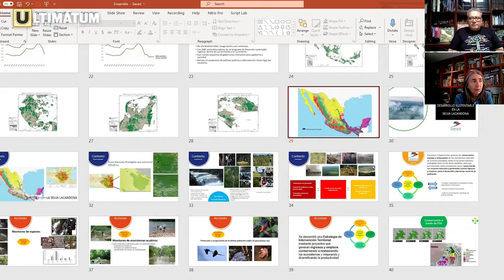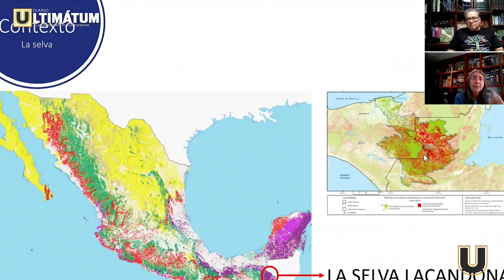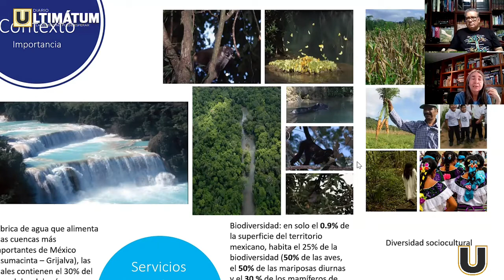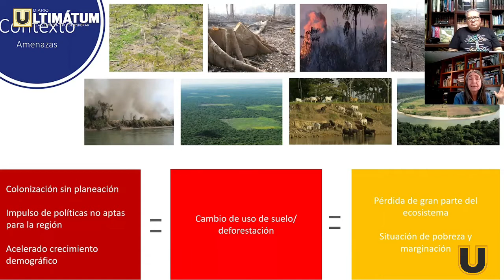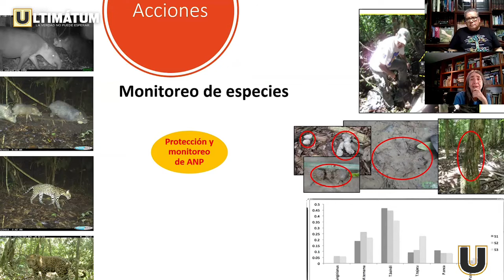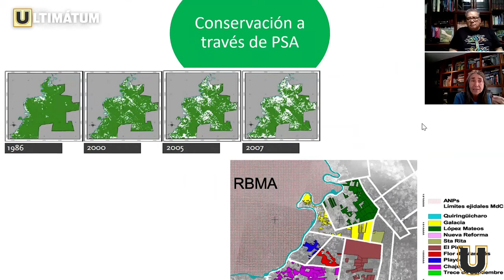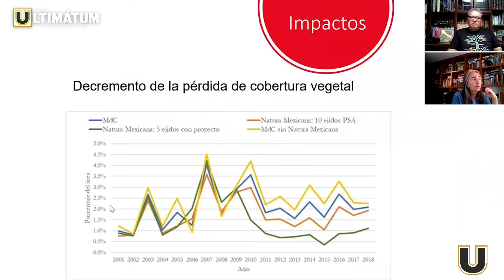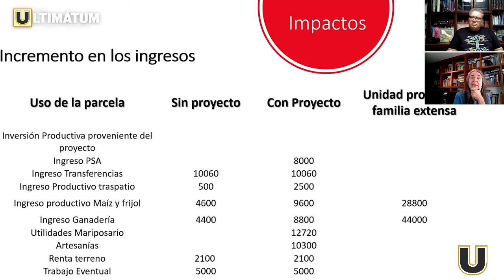¡ECOLOGIA HUMANA! EN ULTIMATUM DIGITAL.